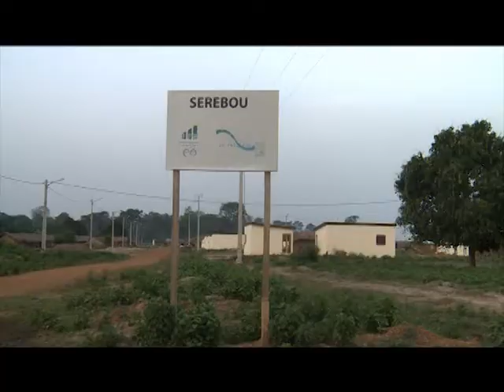Infrastructure /Prikro : la construction du pont de Bassawa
La chaîne Youtube officielle de la Radiodiffusion Télévision Ivoirienne (RTI). Les programmes (Journaux, émissions, reportages, documentaires, débats, films et séries) des chaines TV RTI1 et RTI 2 du Groupe RTI. C'Midi, Abidjan, Matin Bonheur. Infrastructure /Prikro : la construction du pont de Bassawa